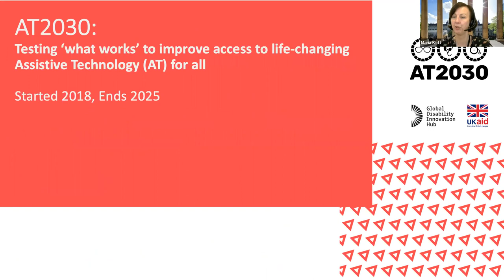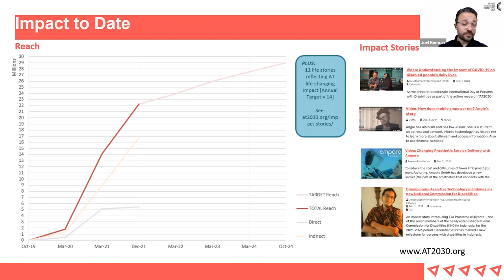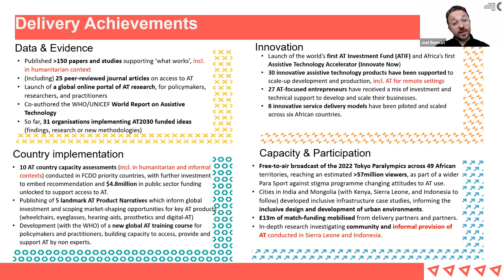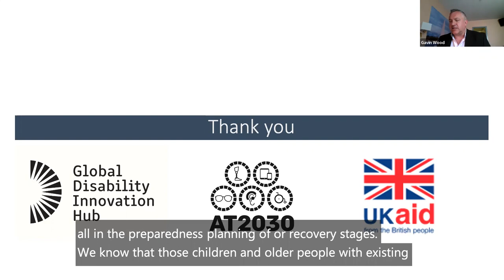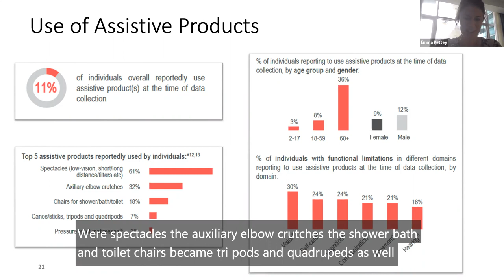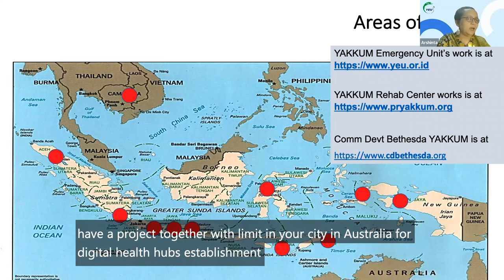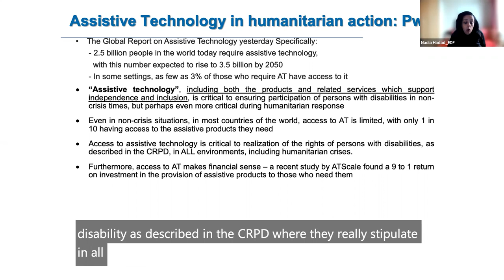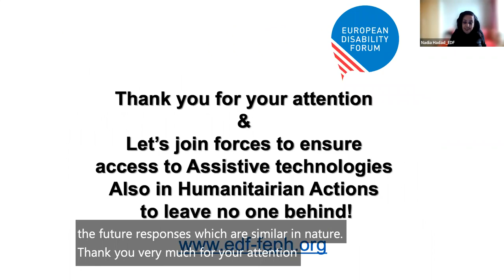HNPW: Health Systems Strengthening: Integration of Assistive Technology as Critical Component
A session that took place during Humanitarian Network Partnerships Week with a focus on 2 main topics:

1. Strengthening Existing Systems: How can AT be better tied into overall health system strengthening during preparedness and planning?

2. AT in Humanitarian Response: How can AT can be better integrated into humanitarian responses?